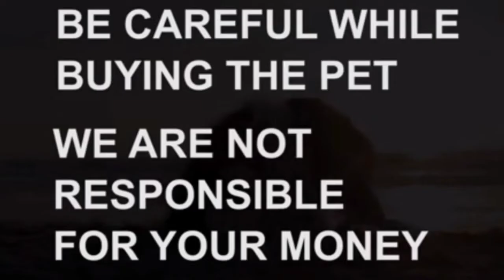Shihztu puppies for sale|9396551950, 9966193106|hyderabad|dog market in hyderabad